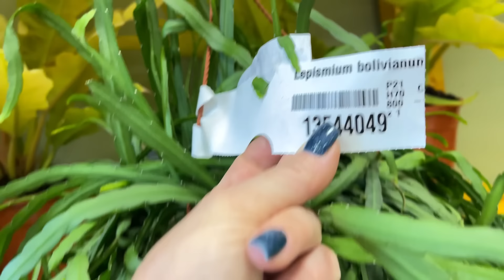Распаковка поставки растений из Голландии 🪴8.06.2024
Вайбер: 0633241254